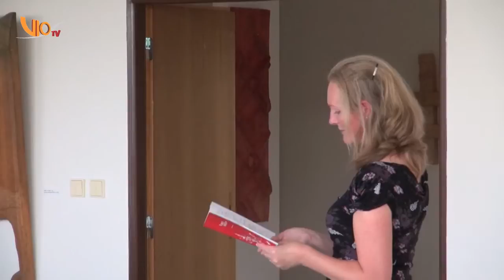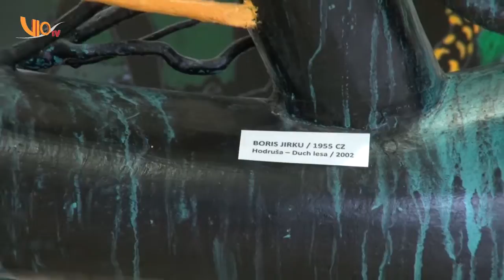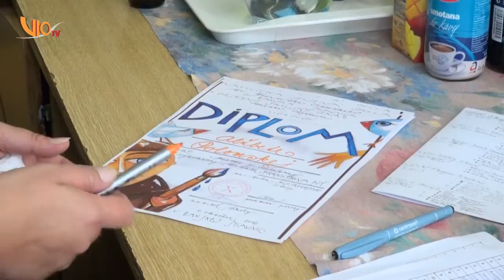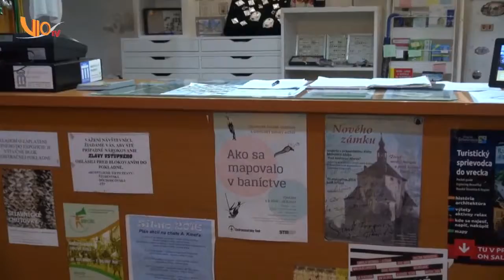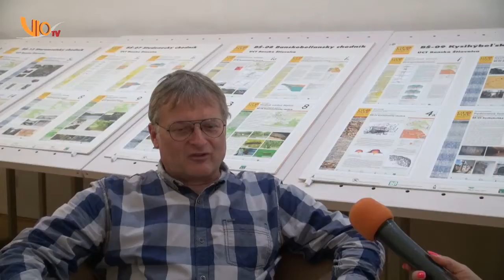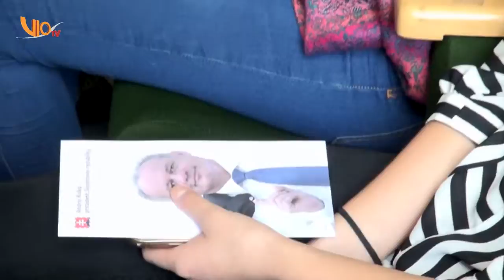41. Štiavnický magazín 2016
1/ Špecializovaná polyfunkčná učebňa-Galéria moderného umenia, ktorá sa nachádza na Strednej odbornej škole služieb a lesníctva má za sebou prvé podujatie v týchto naozaj prekrásnych priestoroch.Vo štvrtok 29.septembra sa tu konalo podujatie s názvom „ Umenie v škole“

2/ Katolícka spojená škola v Banskej Štiavnici už pravidelne organizuje výtvarné súťaže. Tentokrát však nielen súťažili ale aj vysvätili kaplnku,ktorá sa nachádza priamo v škole

3/ Letnú turistickú sezónu má mesto Banská Štiavnica už za sebou. Tá tohtoročná bola mimoriadne úspešná

4/ V stredu 5.októbra Banskú Štiavnicu poctil svojou návštevou prezident Slovenskej republiky Andrej Kiska

POČASIE